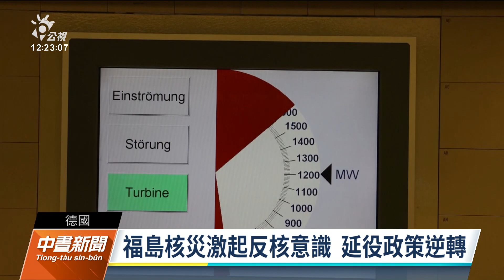德2021年最後一日關閉3座核電廠 預計今年底全面廢核｜20220102 公視中晝新聞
德國剩餘6座核能電廠中的其中3座，在2021年的最後一天關閉，朝2022年全面廢除核電的目標，又更邁進了一步。不過德國仍還沒找到最終的核廢料處置場所。